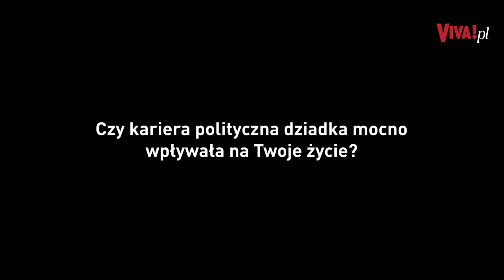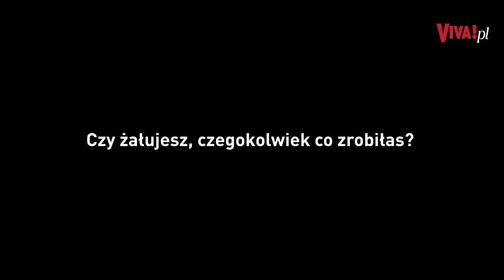Monika Miller: „Rówieśnicy się na mnie wyżywali". Dlaczego?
Wnuczka byłego premiera wyznała w rozmowie z VIVĄ!, że przez popularność dziadka koledzy z podstawówki i gimnazjum dokuczali jej. Niełatwo Monika Miller miała też w relacjach z nauczycielami...